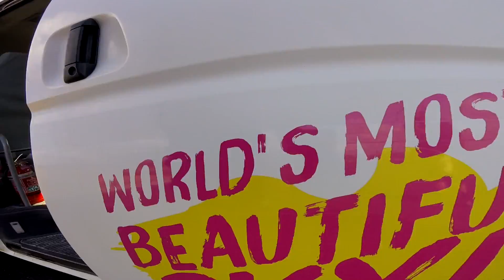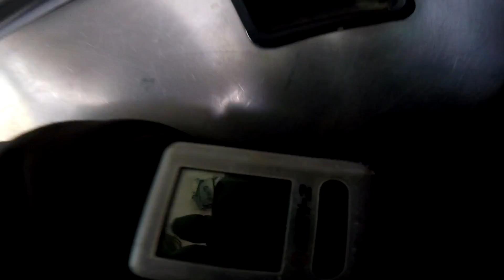Tandem Skydiving Video - Skydive Jurien Bay - Chelsea Platt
Tandem Skydiving Video - Skydive Jurien Bay - Book your skydive - Chelsea Platt